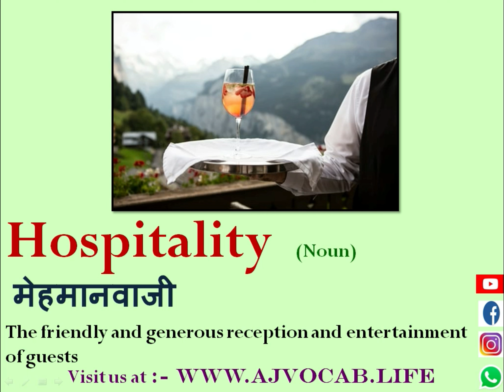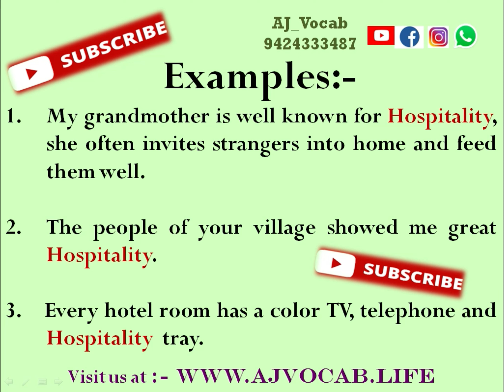मेहमान नवाजी को English में क्या बोलते हैं | Mehmaan Nawazi ko English me kya kahate hai | AJ Vocab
मेहमान नवाजी को English में क्या बोलते हैं | Mehmaan Nawazi ko English me kya kahate hai | Mehmaan Nawazi in English | AJ Vocab